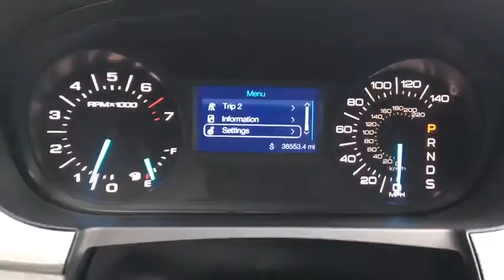2014 Ford Edge Yonkers, Bronx, New York City, Westchester, Queens, NY A81323YA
2014 Ford Edge

1716 Central Park Ave.

Come see this 2014 Ford Edge SEL. Its Automatic transmission and Regular Unleaded V-6 3.5 L/213 engine will keep you going. This Ford Edge comes equipped with these options: Satellite Radio Ready, Bluetooth, Alloy Wheels, Power Seat, Wireless Streaming, Wheels: 18 Painted Aluminum, Vinyl Door Trim Insert, Unique Cloth Bucket Seats -inc: 10-way power drivers seat (fore/aft/recline/lumbar/up-down/tilt), Trip computer, and Tires: P245/60R18 AS BSW. See it for yourself at Yonkers Auto Mall, 1716 Central Park Avenue, Yonkers, NY 10710.Yonkers Auto Mall is the premier destination for all pre-owned makes and models. With the best prices & service on quality pre-owned cars and over 50 years of service to the community, Yonkers Auto Mall is the only place you need to find the car of your choice! We have access to hundreds of cars at all times so you can have the best selection possible! We're located just 2 miles North of Yonkers Raceway and Empire City Casino. Just minutes from all major bridges and conveniently located just 5 minutes from the Bronx on the south end of Westchester County, Yonkers Auto Mall has been serving the Tri-State area for over 50 years. Every car is thoroughly inspected before delivery and all our cars are CARFAX CERTIFIED. We have assembled the most advanced network of lenders to ensure you get the loan you need on the car you want. Good credit, decent credit or bad credit...we can secure the best loan for you!Be sure to look at all the pictures on the cars to see if the car is equipped with luxury equipment such as bluetooth, sunroof, rear camera, satellite radio and other options. The best cars, best deals and best service is at Yonkers Auto Mall. SE HABLA ESPANOL.